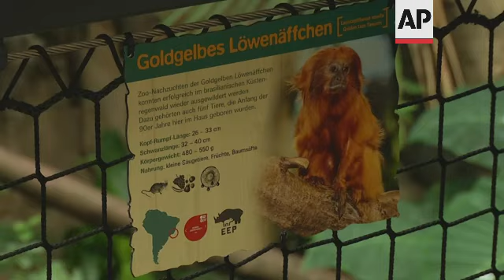Golden lion monkey couple "Apu" and "Nala" have two offspring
(4 Nov 2021) "Apu" and "Nala", the pair of rare golden lion tamarins living in a zoo in the western German city of Cologne, finally presented their offspring on Thursday.
The little infants - who have still not been given names - were born on September 3.
Christoph Kiesow, an animal keeper in the South American section of Cologne Zoo said the offspring had been "very well received by all the monkeys" at the zoo, and were already being "carried around by some of them."
Golden lion monkeys belong to the marmosets, which have claws on their hands and feet.
In the early 1970s, the lion monkeys were on the verge of extinction.
To save them, the "Countdown 2025" project was launched in 1974.
In 2014, the population in the Mata Atlantic was again estimated at 3,700 animals.
But a yellow fever outbreak in 2018 decimated the population again by over 30%.
In 2020, a large vaccination program was started, according to the zoo.